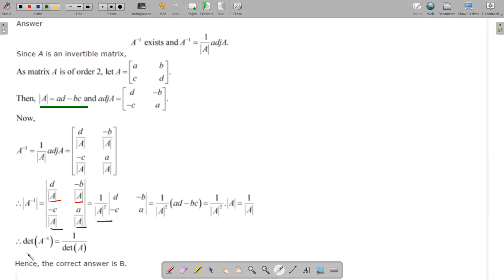EXERCISE 4.5 | Question 18 | In Malayalam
XII | Chapter 4 | Determinants |   | 4.6 Adjoint and Inverse of a Matrix  | EXERCISE  4.5 | Question 18 | In Malayalam

We provide live interactive online math class with the best faculty   at an affordable price

 for 10 th,11th,12th STATE and CBSE students at the comforts of your home.

Recorded video of each topic/question discussed will be available to students for later reference along with class notes in PDF form.